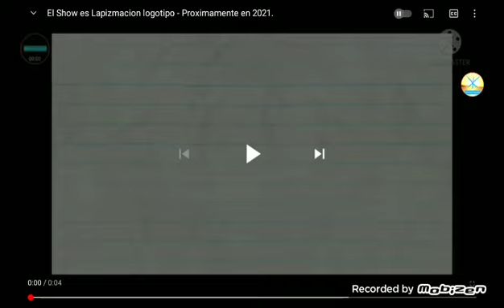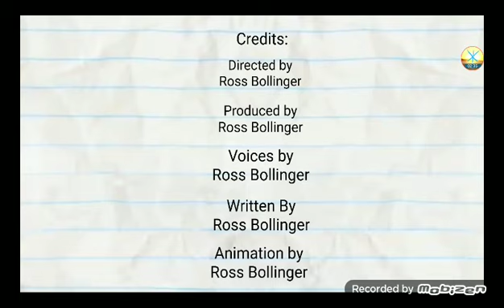The Pencilmation Show | The Limb Reaper - Ep10.